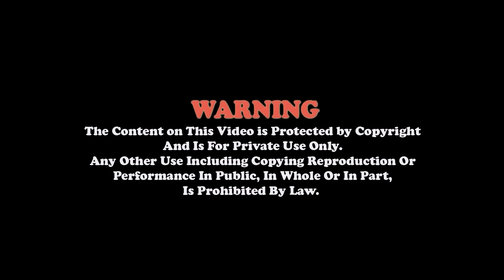श्रीमद भागवत कथा Bhagwat Day - 3 Martam Youth Welfare Assosiation Sikkim ,Radhika Daasi Ji